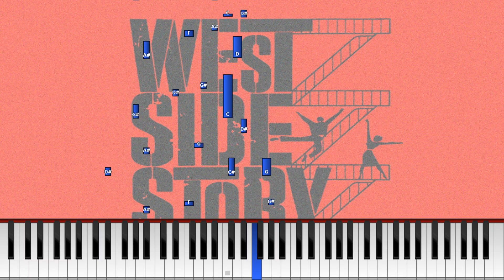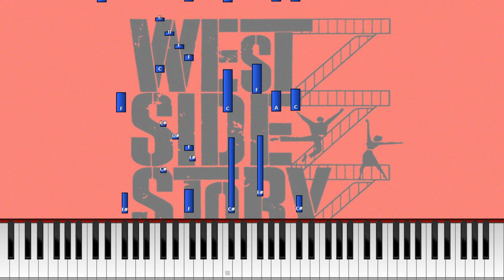Leonard Bernstein - Somewhere from "West Side Story" (Synthesia Piano Tutorial)